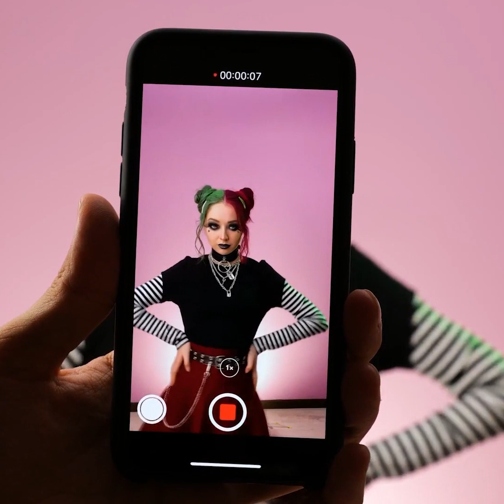すっごくオシャレな美容のライフハック || ヘナタトゥーのアイデアとメイクのコツと髪のライフハック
今回は、一度は試したくなっちゃう便利な美容のライフハックにチャレンジ！　ヘナタトゥーを使ったオシャレなライフハックや、タトゥーを隠すための便利なアイデアも学んでみませんか？
消すことのできるタトゥーがあったらすっごく便利ですよね？　ここでは、思わず試したくなっちゃうヘナタトゥーのクールなアイデアをご紹介！　さらに、偽のピアスを作るクールなテクニックも学んでみませんか？
いつも同じジーンズを履いていて飽きちゃった場合には、お金をかけずにアップグレードするテクニックにトライしてみましょう！　ジーンズを飾るためのスタイリッシュなアイデアにチャレンジ！
この動画では、オシャレなヘアスタイルのライフハックもお教えします！　動画を最後まで見て、髪を簡単に染めたり、好きな色に染める方法も学んでみましょう！

0:32-タトゥーを隠す方法
0:48-メイク用スポンジを掃除する方法
1:10-自宅でできるヘナタトゥー
2:08-赤いネイルのデザイン
3:44-偽のピアス